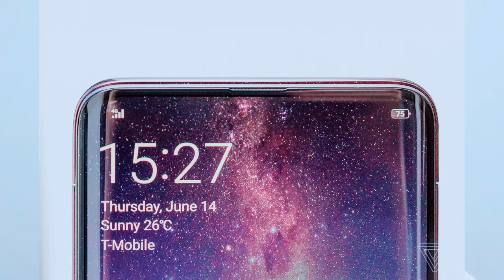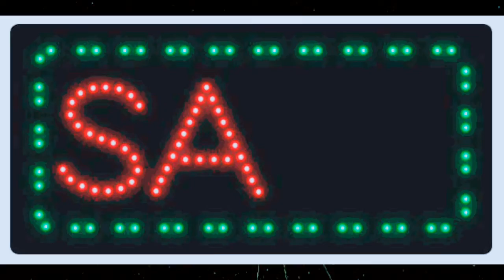Why POP UP Camera Phone Ban | POP UP Camera Wale Phone kiu Ban Ho gye | Adeoga | Real Life Problem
Pop up camera wale phone aane kyun band ho gye||pop up camera phone ban??

Why ban pop up camera phone..

In this videos we talk about pop up camera phone ban in market why's ban?

We gave to you 3 reason to ban pop up camera phone...

Pop up camera
Pop up camera wale phone
Pop up camera phone ban in market
What reason to ban pop up camera phonePop up camera wale phone aane kyun band ho gye||pop up camera phone ban??

The pop-up, despite all the moving parts, was cool, durable, useful, and safe. The other big reason for the pop-up camera’s existence was that it allowed a true full-screen display for a smartphone. By hiding the selfie camera components, the pop-up camera offered the best solution for a true high screen-to-body ratio.

YouTube [ EDITING ]

IN ENGLISH
Follow the step by step as mentioned in the video, if you have any problem, then comment in our comment section or you can message us by going on our Instagram, Twitter or Facebook

IN HINDI...
वीडियो में जैसे-जैसे बताया गया स्टेप बाय स्टेप फॉलो करें अगर आपको कोई प्रॉब्लम होता है तो हमारे कमेंट सेक्शन में जाकर कमेंट करें या हमारे इंस्टाग्राम ट्विटर या फेसबुक पर जाकर हमें मैसेज कर सकते हैं

IMPORTANT INFORMATION

IN ENGLISH

IN HINDI...